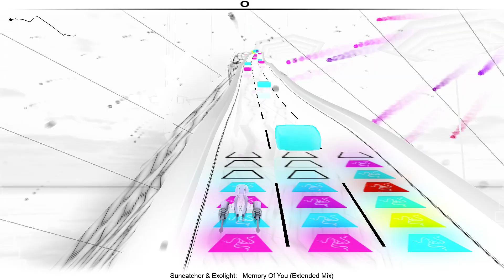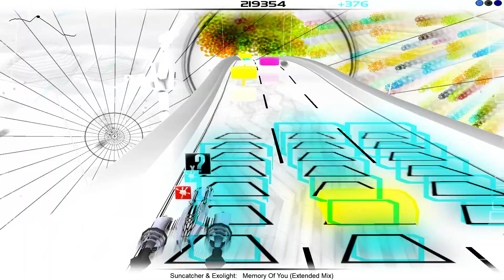Audiosurf | Suncater & Exolight - Memory of You (Highscore)